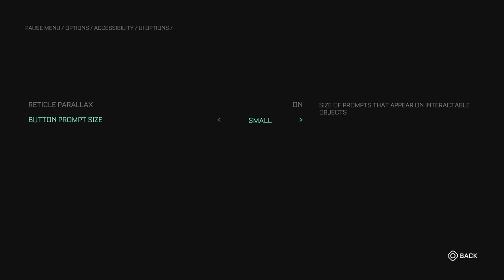Beating the (not so final) boss in The Callisto Protocol